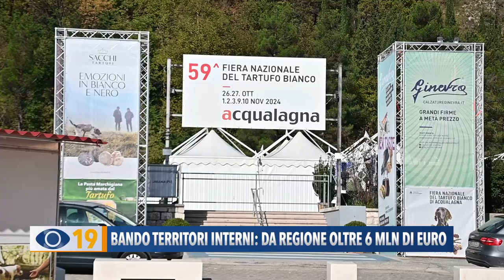Bando territori interni, da Regione Marche oltre 6 milioni di euro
La Regione Marche scende in campo per aiutare i comuni a valorizzare le loro bellezze. Lo fa tramite il 'Bando Territori Interni' e, questa mattina ad Acqualagna, sono stati presentati i progetti vincitori.